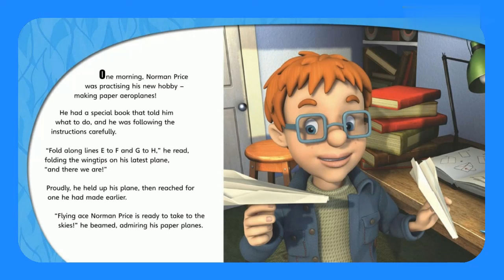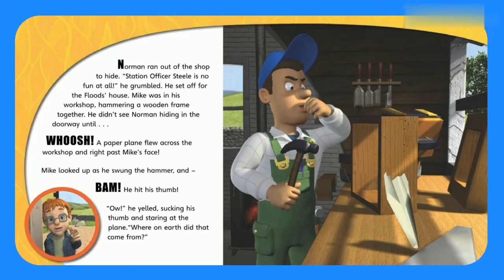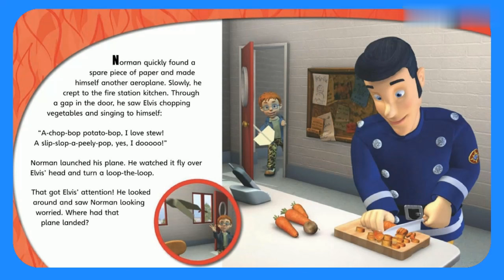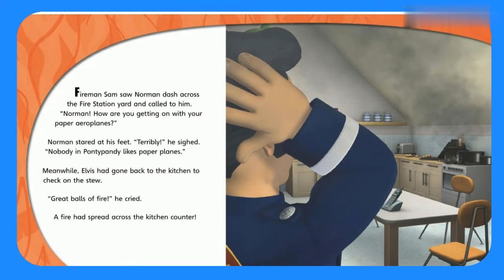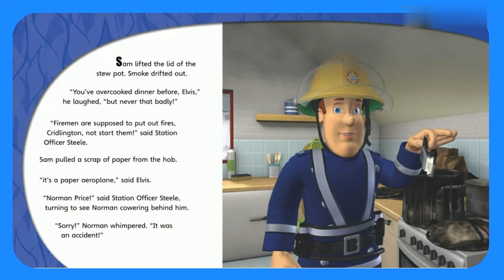Fireman Sam- Plane Crazy- Read Along Audio